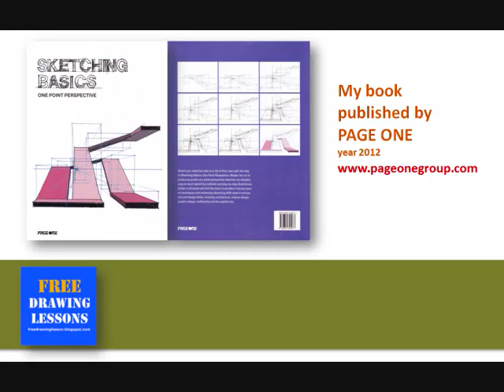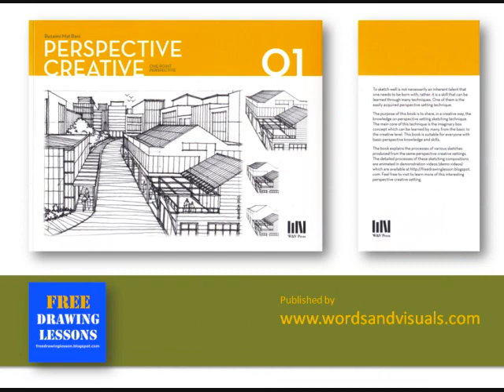Draw a box : Interior space 01..a room... in a two point perspective... art marker rendering.